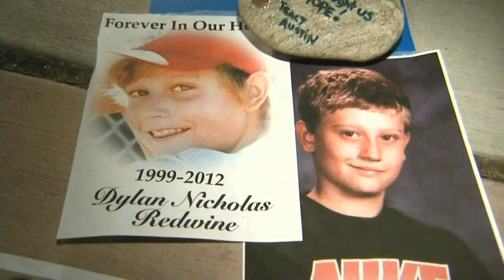Dylan Redwine’s father indicted, arrested for murder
Closing in on five years after Dylan Redwine went missing, his father, Mark Redwine, has been indicted for the murder and subsequently arrested.